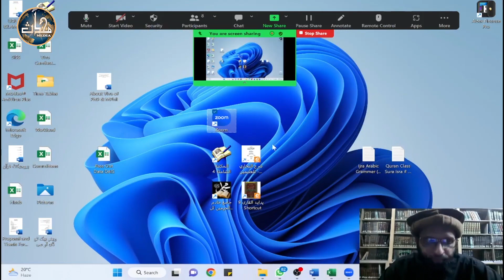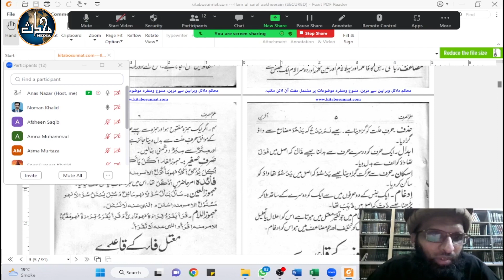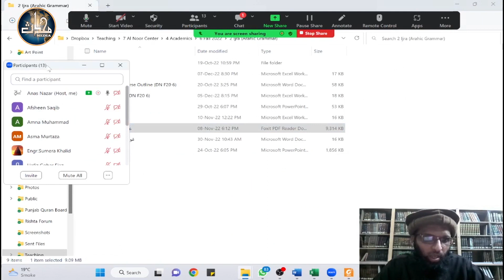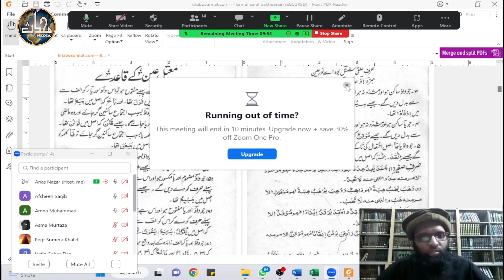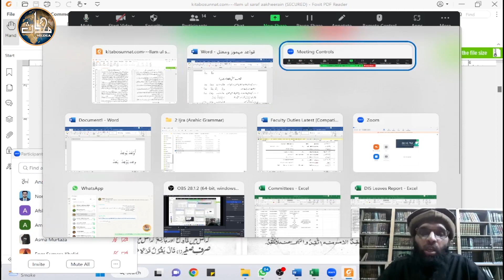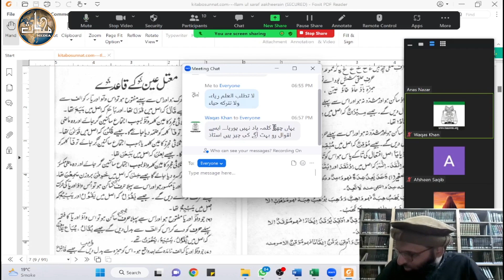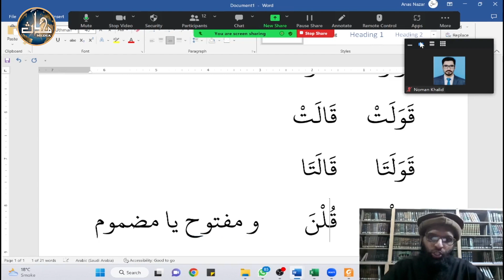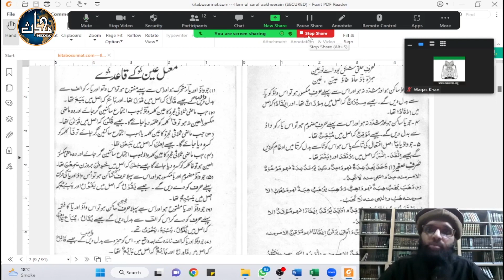LDN Arabic Grammar / Ijraa (Sem 6) | Lecture 18